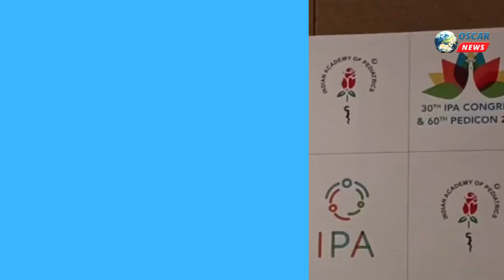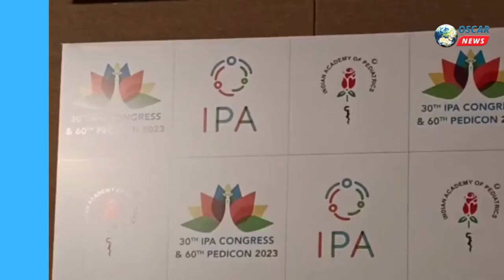ભારત 46 વર્ષમાં પહેલીવાર આઇપીએ કોંગ્રેસની પેડીકોન યોજાશે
𝗟𝗮𝘁𝗲𝘀𝘁 𝗡𝗲𝘄𝘀: ગાંધીનગરમાં 19 થી 23 ફેબ્રુઆરી દરમિયાન 30મી આઈપીએ કોંગ્રેસ અને 60મી પેડીકોન યોજવામાં આવશે.ભારત 46 વર્ષમાં પ્રથમ વખત આઈપીએ કોંગ્રેસનું આયોજન કરી રહ્યું છે.
30મી ઈન્ટરનેશનલ પેડિયાટ્રિક એસોસિએશન કોંગ્રેસ (આઈપીએ કોંગ્રેસ) અને ઈન્ડિયન એકેડમી ઑફ પેડિયાટ્રિક્સ (પેડિકોન)ની 60મી વાર્ષિક કોન્ફરન્સ 19 થી 23 ફેબ્રુઆરી દરમિયાન ગાંધીનગરના મહાત્મા મંદિર ખાતે યોજાશે. આવનારી કોન્ફરન્સને વધુ ખાસ બનાવવાની બાબત એ છે કે ભારત 46 વર્ષમાં પ્રથમ વખત આઈપીએ કોંગ્રેસનું આયોજન કરી રહ્યું છે. તે ગુજરાતમાં પ્રથમ વખત યોજાઈ રહ્યું છે. આઈપીએ કોંગ્રેસની થીમ "ક્વોલિટી કેર ફોર એવરી ચાઈલ્ડ, એવરીવેર" છે. આ  ગર્વની વાત છે કે ગાંધીનગરમાં 30મી આઈપીએ કોંગ્રેસ અને 60મી પેડિકોન યોજાઈ રહી છે. કોન્ફરન્સનું આયોજન એક અનન્ય હાઇબ્રિડ મોડમાં કરવામાં આવી રહ્યું છે. અનપેરેરલ્ડ ઑનલાઇન લર્નિંગ એન્ડ ઈન્ટરેક્શન સાથેની ફિઝિકલ કોન્ફરન્સ. 30મી આઈપીએ કોંગ્રેસ અને 60મી પેડિકોન ગુજરાતમાં તેના પ્રકારની સૌથી મોટી ઈવેન્ટ હશે અને તેમાં દેશભરમાંથી 6,000 થી વધુ બાળરોગ ચિકિત્સકોની સહભાગિતા જોવા મળશે અને અન્ય દેશોના 500 થી વધુ પ્રતિનિધિઓ કોન્ફરન્સમાં ભાગ લઈ રહ્યા છે.એક દિવસ અગાઉ અમદાવાદ અને ગાંધીનગરમાં 6 પ્રી-કોન્ફરન્સ વર્કશોપ અને 10 તાલીમ મોડ્યુલ સહિત 26 કાર્યક્રમોનું  ક્લાઈમેટ ચેન્જ અને બાળ આરોગ્ય, કોવિડ-19, એન્ટિમાઈક્રોબાયલ રેઝિસ્ટન્સ અને ચેપી રોગો, બાળપણ રસીકરણ, પર્યાવરણીય જોખમો જે બાળકોને નુકસાન પહોંચાડે છે તેને કેવી રીતે અટકાવવું, બાળરોગના વાતાવરણમાં કિશોરોના સ્વાસ્થ્યને, સ્થૂળતાના રોગચાળાને અટકાવે છે અને અન્ય જેવા વિવિધ વિષયો પર આયોજન કરવામાં આવશે.

ગાંધીધામના જાણીતા બાળરોગ નિષ્ણાત ડૉ.નવીન ઠાકર દરમિયાન ઇન્ટરનેશનલ પેડિયાટ્રિક એસોસિએશનના પ્રમુખ તરીકેનો કાર્યભાર સંભાળશે.  ડૉ બકુલ પારેખ કૉંગ્રેસના ઑર્ગેનાઇઝિંગ ચેરપર્સન હશે જ્યારે ડૉ. સંતોષ સોન્સ સાયન્ટિફિક ચેરપર્સન છે.  ડૉ. ઉપેન્દ્ર કિંજાવડેકર કૉન્ફરન્સમાં 2023 માટે ઇન્ડિયન એકેડેમી ઑફ પીડિયાટ્રિક્સના પ્રમુખ તરીકે ડૉ. વિનીત સક્સેના માનદ સેક્રેટરી જનરલ તરીકે, ડૉ સમીર દલવાઈ ટ્રેઝર તરીકે અને એકેડમીના અન્ય પદાધિકારીઓ સાથે ભારતભરના 40000 સભ્ય બાળરોગ ચિકિત્સકોની ટીમ સાથે કાર્યભાર સંભાળશે. ડૉ.વિનીત સક્સેના અને ડૉ.ચેતન ત્રિવેદી કૉંગ્રેસના ઓર્ગેનાઇઝિંગ સેક્રેટરી હશે.